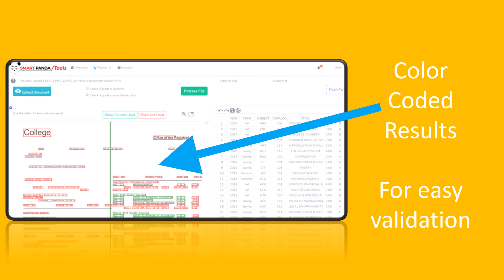Raptor Introduction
Raptor transcript importer